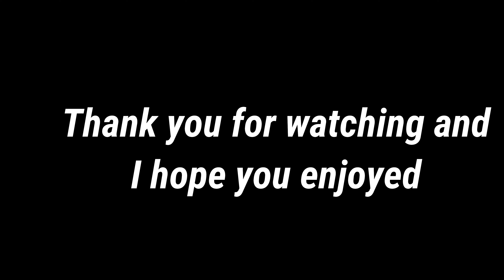A Babar Azam Tribute || 2022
Hey guys, I hope you enjoyed the video and realized how hard Babar has worked in order to become captain for the Pakistan Cricket team, but despite the challenges and hardships he pushed through and won the hearts of thousands and thousands of cricket fans. Also the video editing isn't as good as it should've been, because I'm not Chitachi lol.

Tags(Ignore)
Batting, Pakistan win, 10 wickets, Hasan Ali, Best moments, Pakistan defeat India